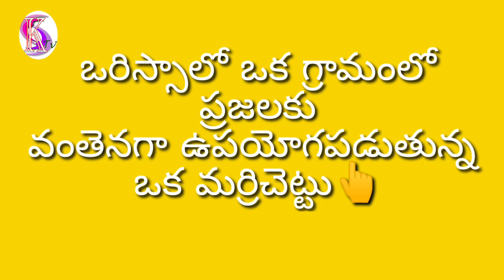ఒరిస్సాలో ఒక గ్రామంలో ప్రజలకు వంతెనగా ఉపయోగపడుతున్న ఒక మర్రిచెట్టు👆